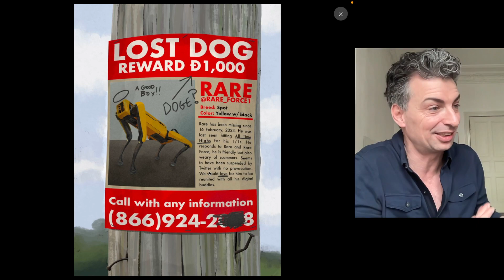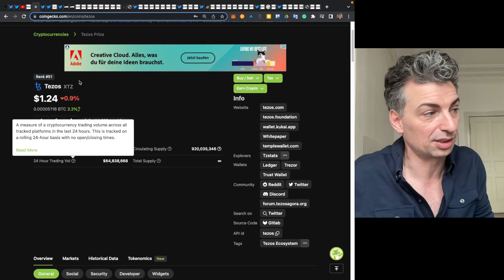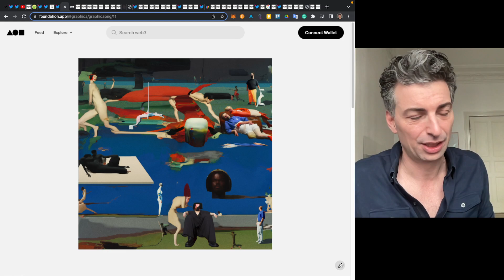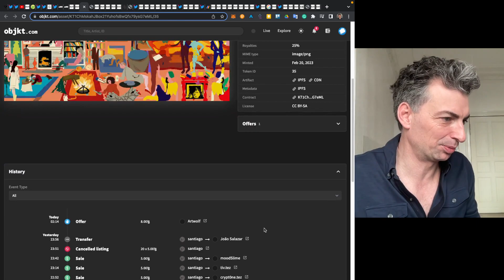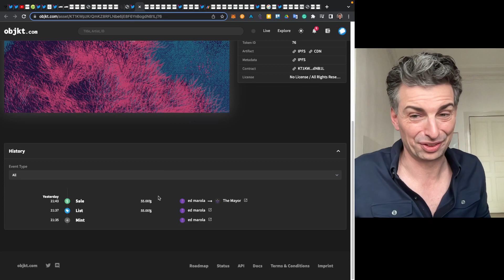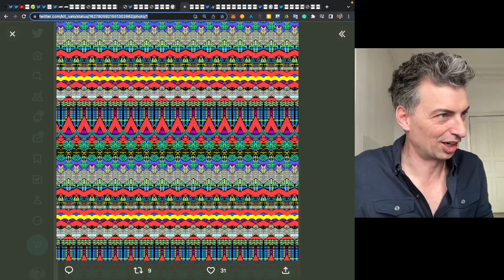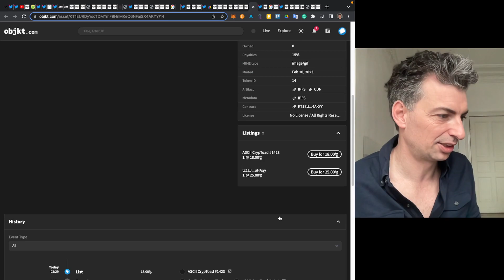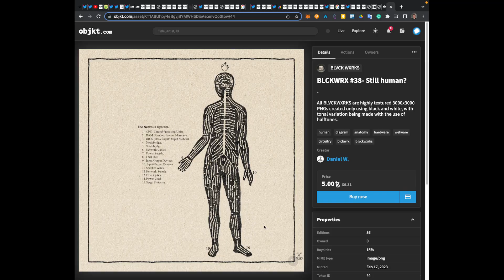Digital art hybrids | Artist Journal #138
0:00 Introduction

0:50 Artist Rare aka @ rare_force_1 had his twitter account suspended without warning/recent ATH sale
New account: @wheresrare

1:30 Turn defeat into victory poster/Testament to the imagination of this scene

2:10 Where’s Rare Lost Dog flyer Ð1,000 reward Limited Edition mfxyz

4:48 Diversification multi chain/platform

5:18 AJ Twitter Spaces LIVE Wed Feb 22/9:30 am EST/15:30 CET/21.30 UTC+7 Where we are we with AI art?

6:47 @FakeSmileNFT invitation

7:09 YT comments

7:44 XTZ value

8:38 @objktone rare Tezos art curated x @fakewhale_xyz 1/1 space // March 1

10:20 @ImBrendanNorth tweet thrill 1/1 art auction

11:26 @PabloPunkasso gallery

13:00 Law of attraction

14:03 @DanaUlama GM

14:34 @GraphicaPng The Pond FDN

16:20 @BarbolinArt "Man on Chair"

17:50 @neymrqz ꜱɪᴛᴇ ɴᴏᴛ ᴛᴏ ꜱʟᴇᴇᴘ ᴀɴᴅ ɴᴏᴛ ᴛᴏ ʙᴇ ᴀᴡᴀᴋᴇ ᴛʜɪɴᴋɪɴɢ ᴏꜰ ᴛʜᴀᴛ ᴛɪᴍᴇ ᴡᴇ ᴘᴜᴛ ꜱᴏᴍᴇ ᴄᴀɴᴅʟᴇꜱ ɪɴꜱɪᴅᴇ ᴀ ʙᴏx ᴀɴᴅ ᴛʜᴇ ʟɪɢʜᴛ

19:27 @neymrqz forbidden art party with me and you

21:26 @RusticDigitArt x @clokdhd Shaving with The Myth

22:38 @oddiewoody Living in Reality

23:11 @BMeSocialClub Impossible w-end. Robert Smith brought (le) pain again

24:07 @gvms2408 Jason is Back

25:08 @RJ16848519 Computer Diptych

25:35  Francis Bacon Lucian Freud & Frank Auerbach

26:51 @RJ16848519 wip

27:10 @eduardopolitzer Red Monkey

27:50 @eduardopolitzer Galina Shed @NakedGalina brush dance of/mantis

29:08 @eduardopolitzer Inferno Door

30:01 @Bombadiluss Skyward

30:55 @Stalomir Cylindrical Passenger Vehicle HM#09

32:00 @PWITHTHEONE Fix You.

32:59 @kit_valo Cosmic Latency

33:53 Ultima IV graphics

34:31 @kit_valo 8bit-kit.tez objkt sanctity _of_time

34:58 @____elbi e-beam waveforms #11

35:49 @GlitchForge hybrid gen platform XTZ

36:38 @yagizout balina OE

37:55 @danielwponto02 BLCKWRX #38- Still human?

38:47 @soylaflora 51-End of party

39:26 @lm_netwebs Swiss Dancer

39:56 @ex_mortal_ _P U R E_ I X/_PERSONAL COMPUTER_

40:40 @agniis_eg NEtLiNKEr_Pando v1./NEtLiNKEr_潘多 v1..

41:36 glTF 3D

41:44 @disqtible TB303 Synthesizer (Silver)

42:11 @sabatobox “There Once Was a Path” processed w Google DeepDream Neural Network 2015

43:11 @SkyGoodman4 Modern Icarus for the City Life Hi’s/SKYNO #2 “Golden Hour"/Valentine's Day Mids

45:29 @tonywallstrom a short poem, or a major chord SR